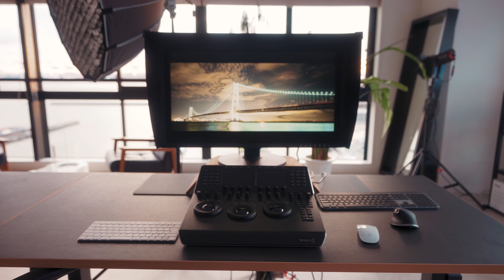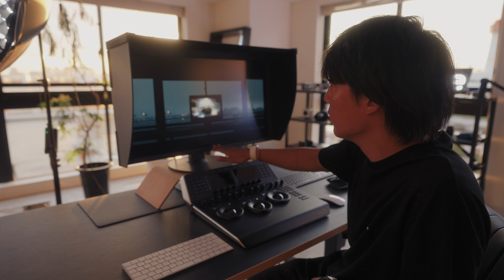念願の...新しい撮影スタジオ全部見せます！| My Studio Tour 2021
もっとスタジオアップデートしたい...
おすすめアイテムがあれば教えてください！

【TranSe Salon】
大川優介の思考や動画の制作裏が覗けます。

【Cinematic】や【Vlog】の全てが学べるオンラインクラス作りました！

【OneSe Class】
動画制作を学ぶオンラインスクール

【OneSe Personal】
オリジナルカリキュラムを個別指導で学ぶ

30日間の無料トライアルあります！

下記リンクから最初の2ヶ月間無料です！

チャットなら爆速対応

機材レンタルのサブスクリプションサービス、GooPass様から借りています。
ボディからレンズまで豊富なラインナップ。

Video Camera BMPCC6K Pro
Sigma 18-35mm f1.8
Sony FX3
Sony 24mm f1.4